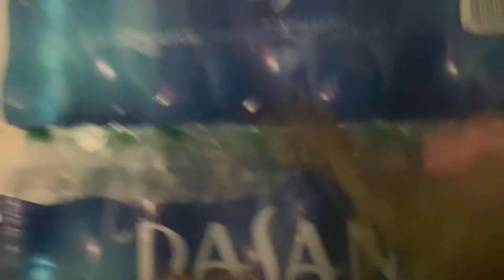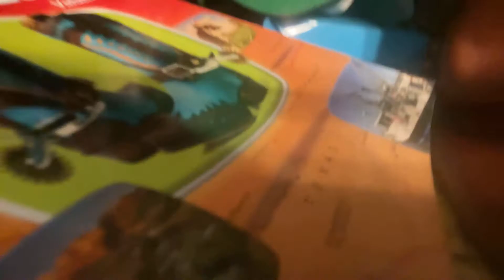Barry onyx is great lunch episode 3